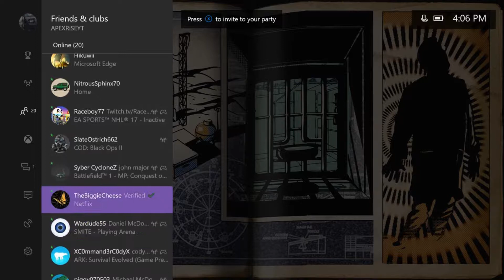Black Ops 3 DLC 5 Zombies Coming May 16